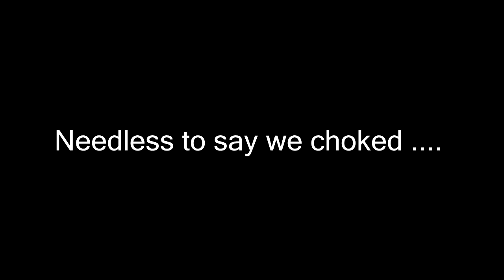Road to Master Division: Episode #3 (BO2)